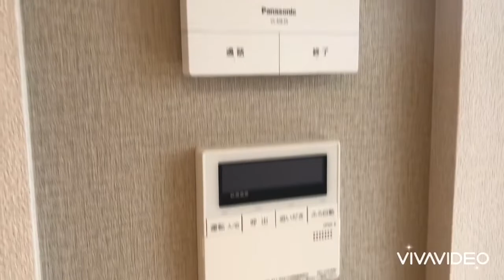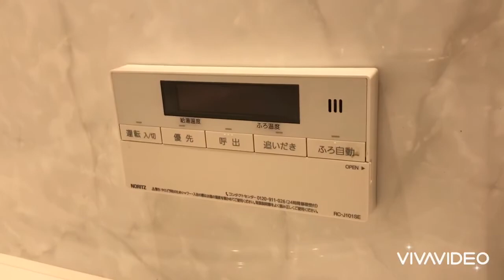奈良県橿原市で賃貸をお探しの方は【ならすも】Bloom Stage１階☆畝傍御陵前駅☆１ＬＤＫ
畝傍御陵前駅の新築シャーメゾン☆インターネット無料の新築ハイツ☆積水ハウス施工☆
Bloom Stageは奈良県橿原市御坊町【近鉄橿原線 畝傍御陵前駅徒歩6分】にある1LDK賃貸アパートです。